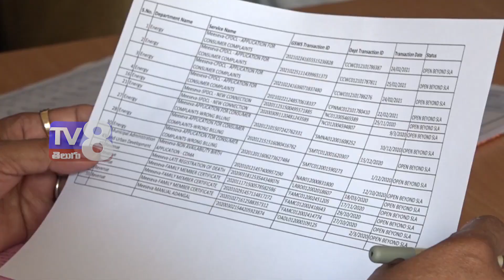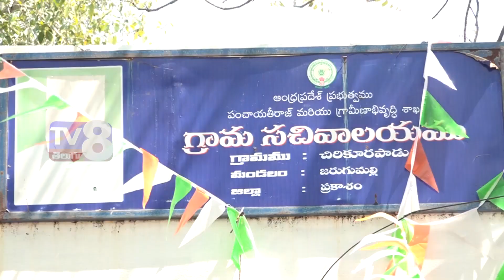Jarugumalli Chekurapadu Collector visit